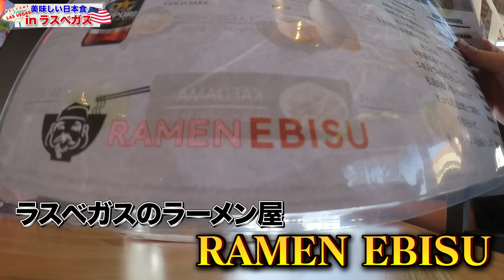「ラスベガスで1番美味い寿司」と海外プロの間で話題になっている超高級寿司へ来たらとんでもなかった。。。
プロギャンブラー世界のヨコサワのサブチャンネルへようこそ！
このチャンネルでは、メインでは見せない「普段の」ヨコサワの生態に迫ります。

（編集：ひろき）

■日本最大級のポーカールーム“FLIPS ”が新宿に誕生
2024年3月5日(火)にグランドオープン！

■ROOTSで最高のポーカー体験を！